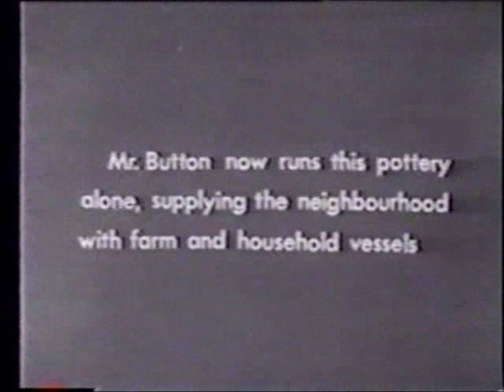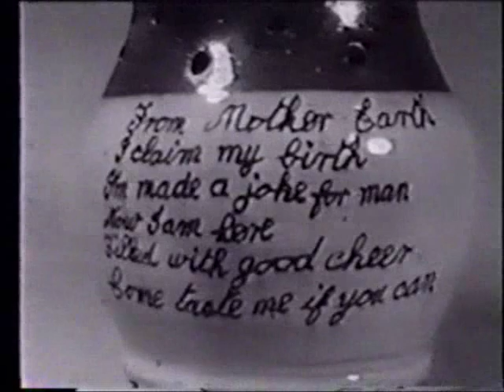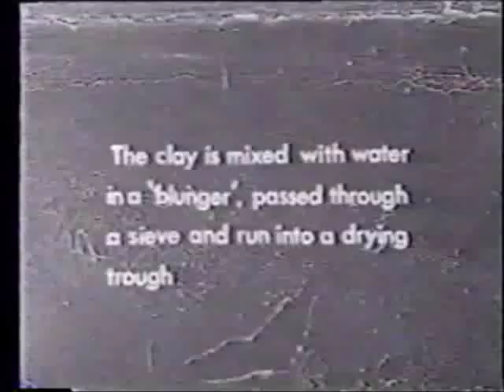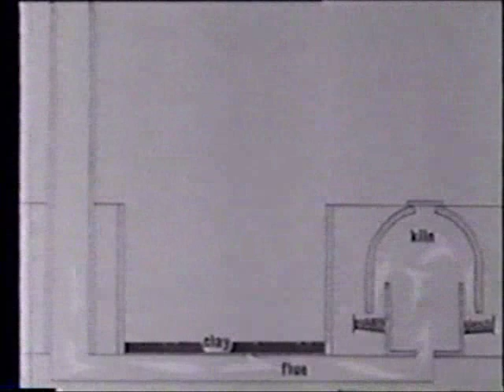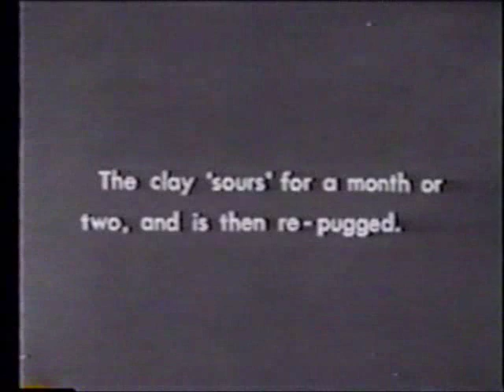Isaac Button; Country Potter Pt. 1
Isaac Button of Soil Hill Pottery.